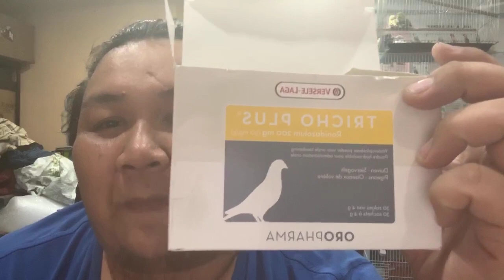Fond Farm Live 🇹🇭: วันที่ 26 กุมภาพันธ์ 2563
อยากเลี้ยงนก ปรึกษาฟอนด์ฟาร์ม ได้นะครับ
ปรึกษาฟรี ไม่มีค่าใช้จ่ายครับผม